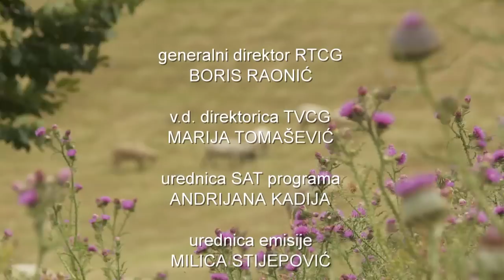POGLEDI IZ DOMOVINE - Katun Čurovića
Pogledi iz domovine emisija koja promoviše ruralna područja, prikazuje životne i iskrene ljudske priče. Vraća u prošlost, podsjećajući nas na tradiciju, običaje, korijene i zavičaj.